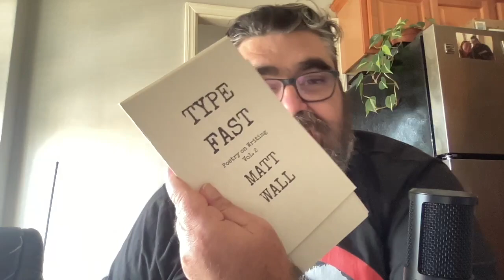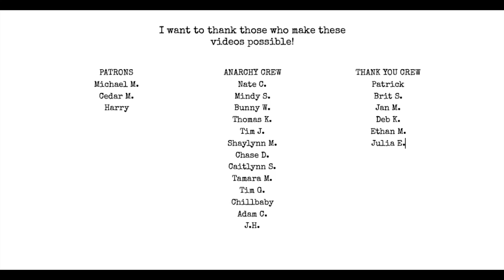Inspiration: What exactly is it?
Learn what inspiration is and how to use it effectively